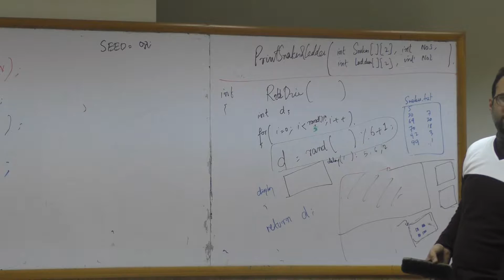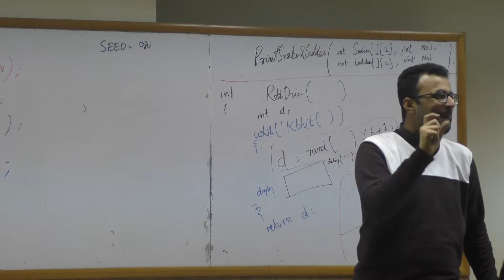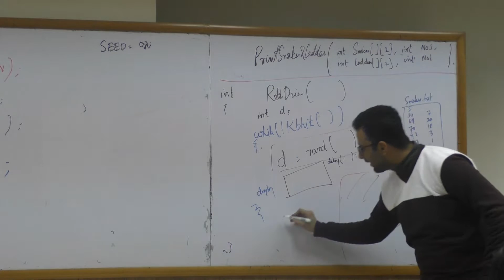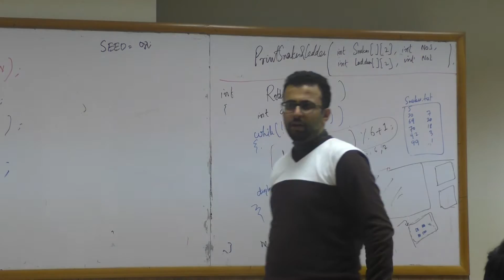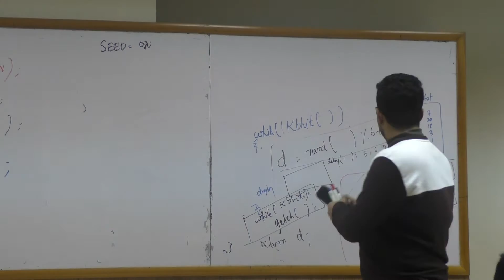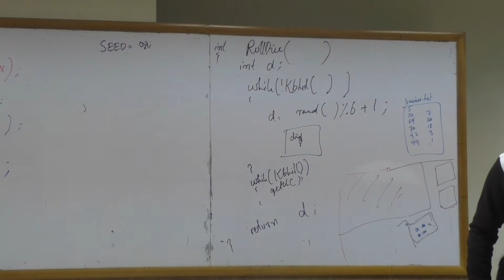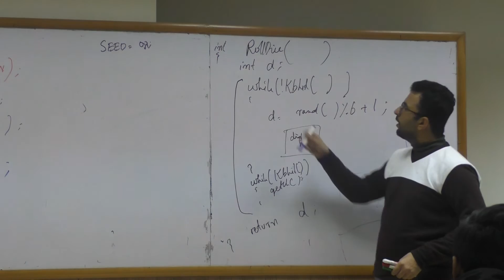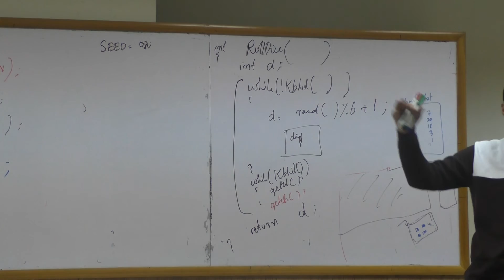ITC L24 04 SnakesAndLadder II Dice Rolling II